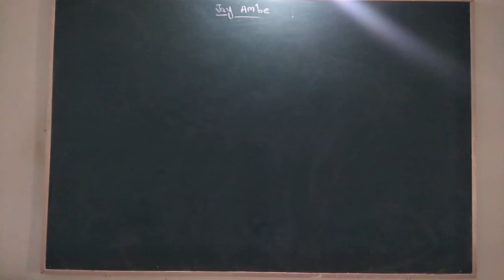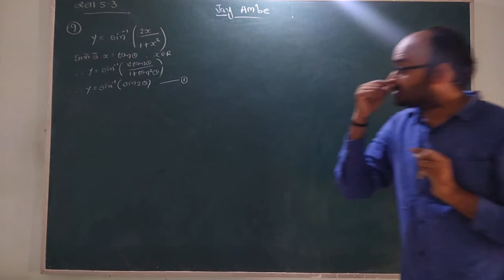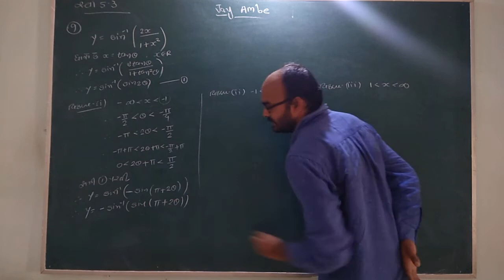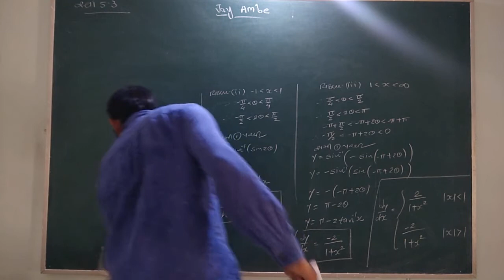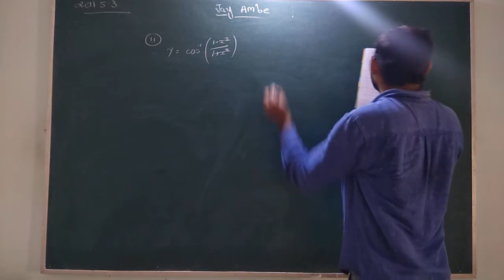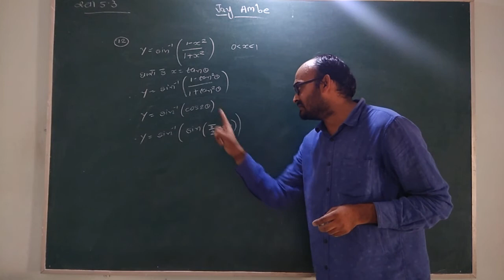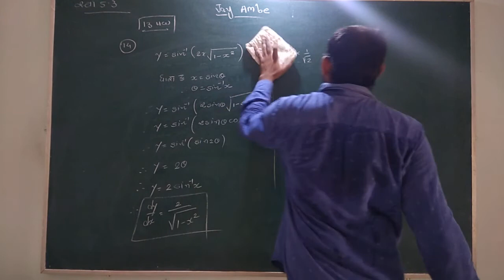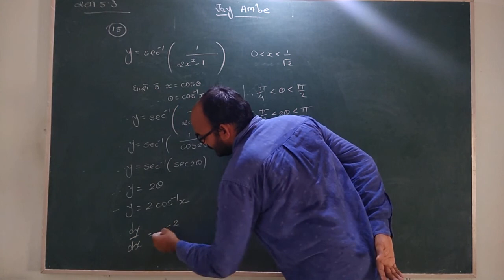12th Chap 5 Exercise 5.3 Part 8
Maths By JAGDISH SIR